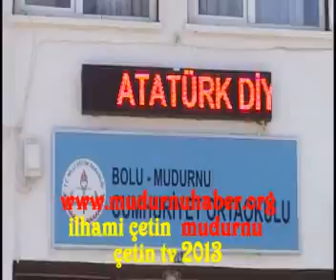Mudurnu'da hayırsever öğrencilere mont ayakkabı dağıttı